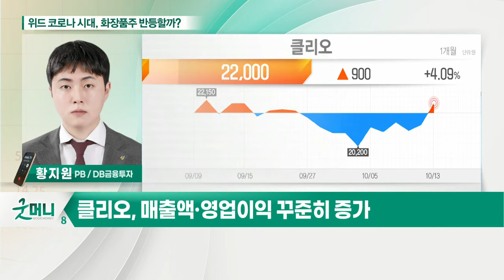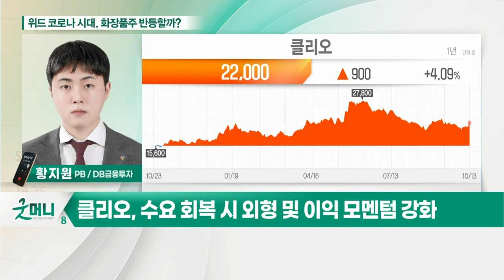클리오... 위드 코로나 시대, 화장품주 반등할까?_정성일의 투자 인사이트 (20211014)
- 일상회복위 출범, 위드 코로나 전환 본격화
- 긴 호흡으로 조정 받은 '화장품주' 주목
- 화장품주, 낙폭과대… 주가 반등 여력 충분
- LG생활건강, 코스맥스, 클리오, 한국콜마 등

- 매출액·영업이익 꾸준히 증가
- 면세품목의 매출 증대 기대
- 색조 화장 제품 수요 증가 전망
- 비효율 채널 축소로 인한 영업 효율화
- 수요 회복 시 외형 및 이익 모멘텀 강화